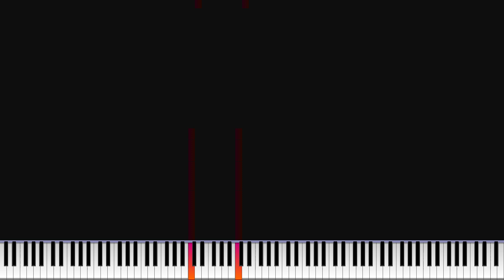[Black Midi] MEMZ 10.9 Million Notes (No Lag)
Epilepsy Warning and loud noises warning.
im sorry i keep changing the soundfont in every one of these videos.